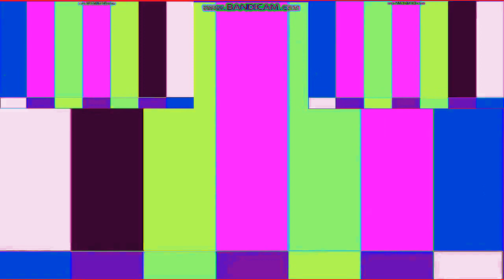Colour Bar Pitch Effects 2 [Klasky Pitch Effects 2]